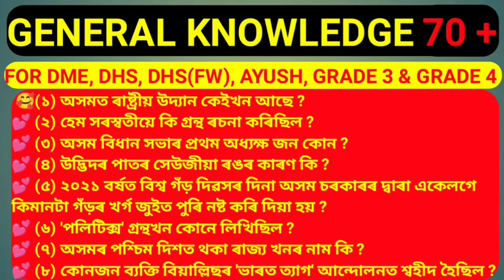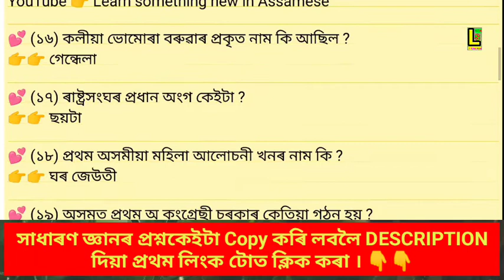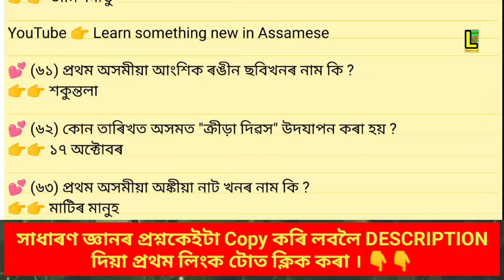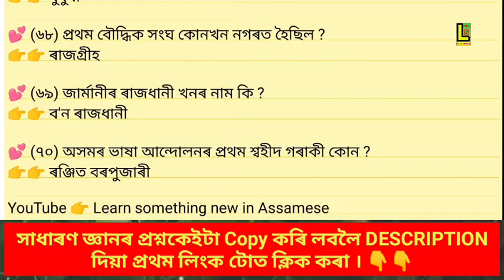General knowledge 70 + For D. EL. ED, DME, DHS, DHS(FW), AYUSH, GRADE 3, GRADE 4 COMPETITIVE EXAMS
About Video ☑️👉 General knowledge 70 + For D. EL. ED, DME, DHS, DHS(FW), AYUSH, GRADE 3, GRADE 4 COMPETITIVE EXAMS.

✅ 70 টা সাধাৰণ জ্ঞানৰ প্ৰশ্ন আৰু উত্তৰ। Copy কৰি ল'বলৈ তলত দিয়া লিংকটোত ক্লিক কৰা ।
 "Assamese Mix GK For Assam police, DHS Exam Assam, DHS/DMS/DHSFW/AYUSH/Assam TET/B.ED/D.EL.ED".